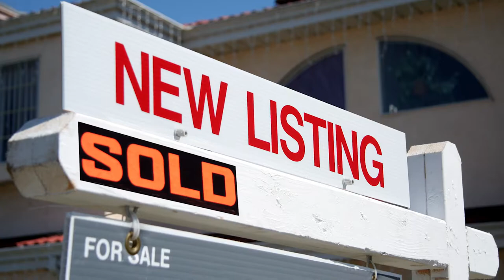Are We Seeing Another Market Crash?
With extremely low inventory and rising home prices, many people are saying that our current market “is 2006 all over again.” While the conditions are certainly similar, there are a few big differences between today’s market and that of 2006. For example, the level of distress is much, much lower. We just aren’t seeing the same number of foreclosures and short sales that we were back then.

Looking to sell your Southwest Florida home?

Susan Heller | The Susan Heller Team
RE/MAX Action
Offices on: 5th Avenue - Vineyards - Mercato - Bonita Springs/Estero - Gulf Shore Boulevard - Naples
Proudly Serving Southwest Florida